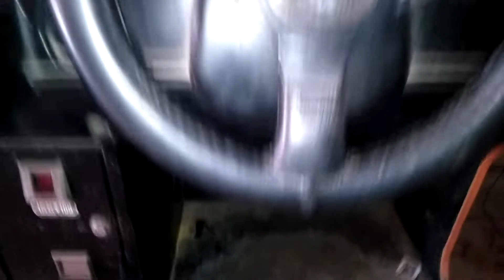200 किलो की कार वाली गेम 🎮🚘 | Car racing game 🎮🕹️ | Real Car drive | Gamewalevlogs | gamezone